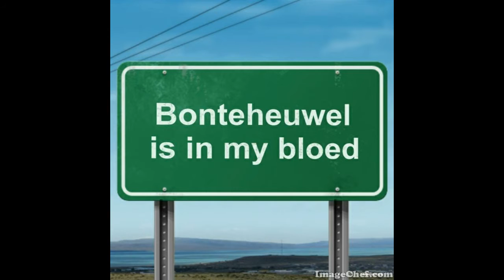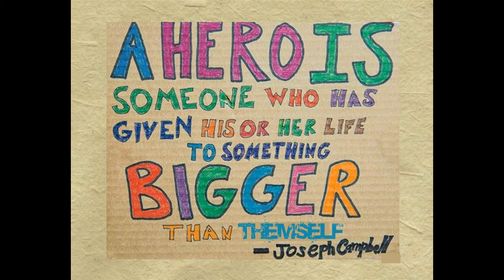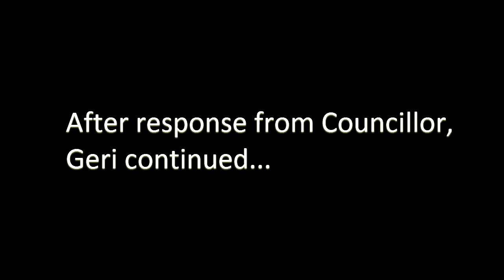Geraldine Kennedy JPF_Tribute_2016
Bonteheuwel Joint Peace Forum pays tribute to a fallen Hero...